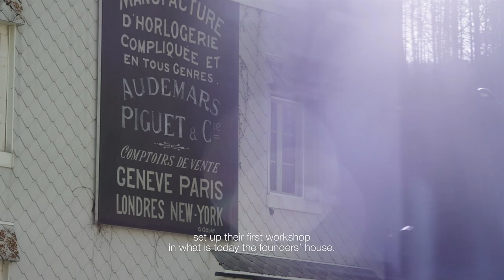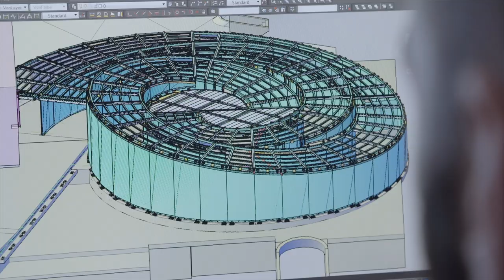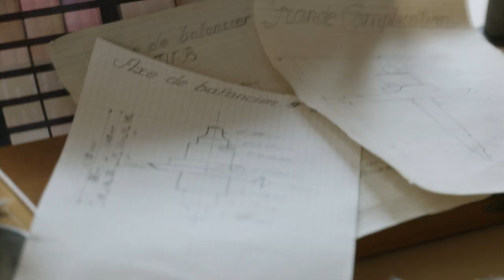Making of - Musée Atelier / AUDEMARS PIGUET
June 25th, 2020, marked the opening of the Musée Atelier Audemars Piguet. Discover its origins and find out why this 7 year project is so close to our hearts.